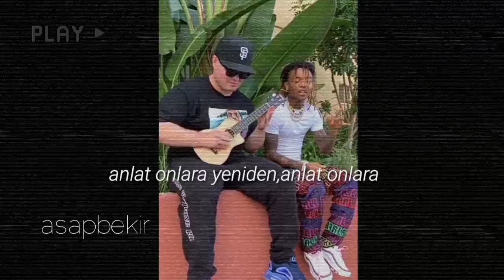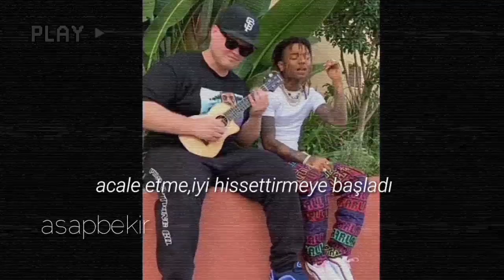Swae Lee Einer Bankz-Won't Be Late(türkçe çeviri)